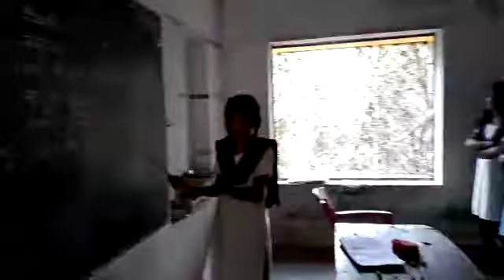ZPHS DG PUTTUGA,nepali